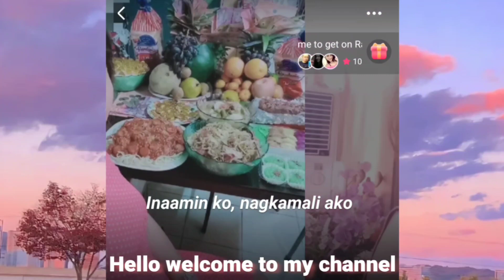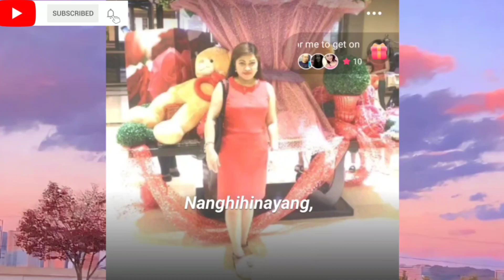NANGHIHINAYANG OPM ( LYRICS ) COVER BY BISAYANG TAGALOG [HD]